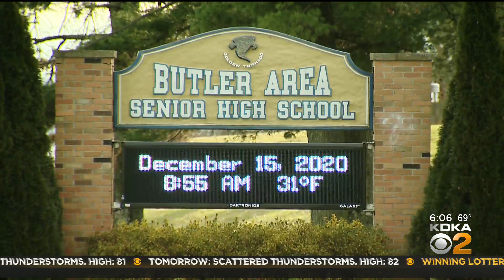Oral Arguments Begin In Butler Area SD Suit Against Gov. Wolf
Oral arguments are expected to begin Wednesday morning in a suit brought forth by the Butler Area School District against Gov. Tom Wolf and his COVID-19 mitigation efforts in relation to Pennsylvania schools. KDKA's Lindsay Ward catches us up on the details.